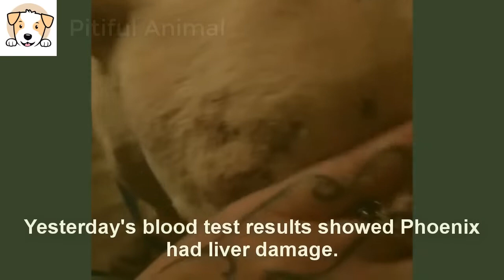His face was swollen and his body was like a skeleton moving on the road